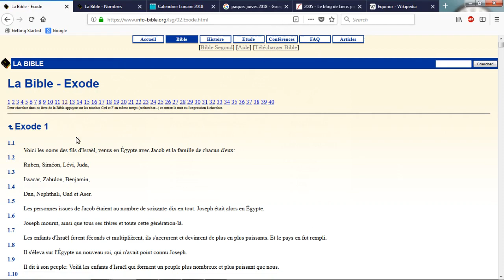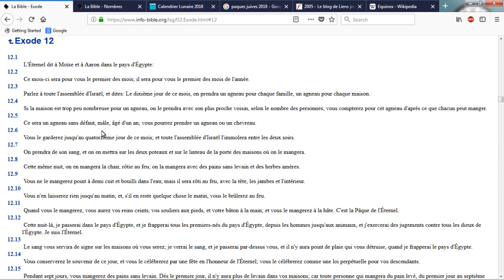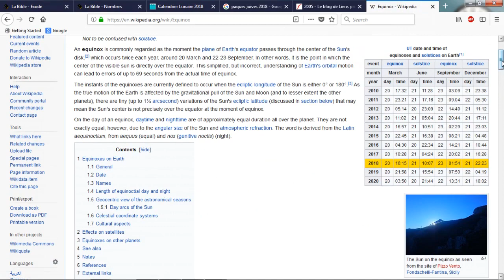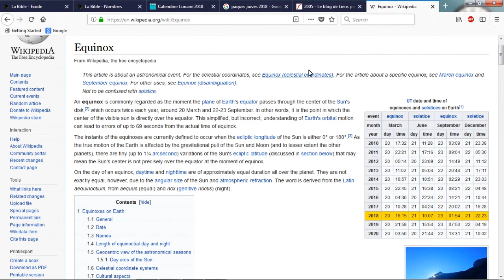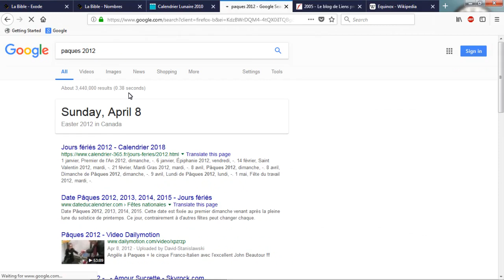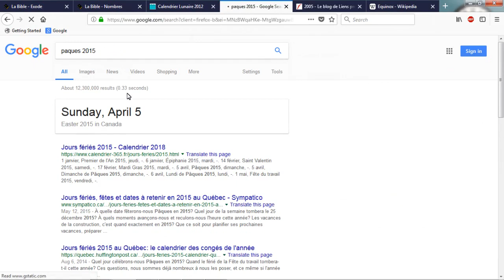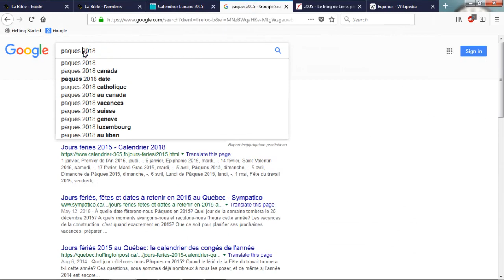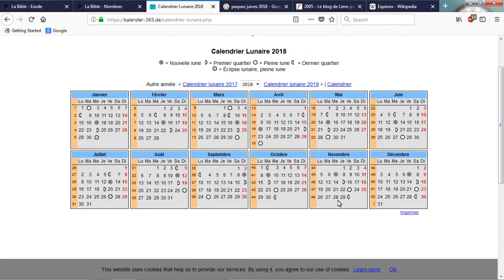Determination du jour de Pâque ou Pessah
Références utilisées:

Exode 12,  Nombre 28